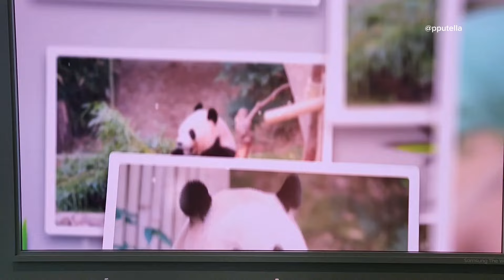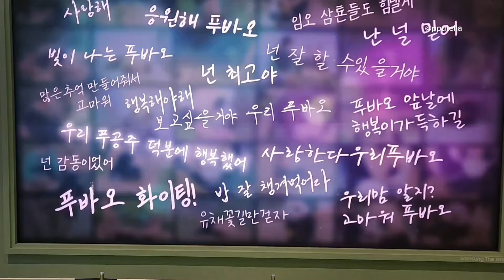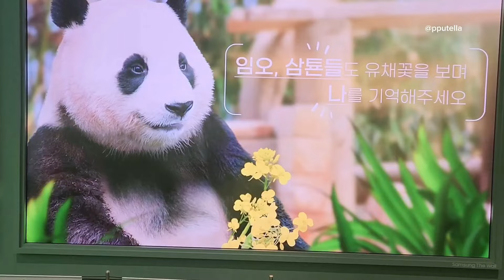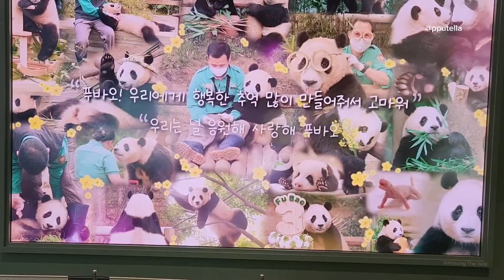판다월드 실내 대기실 푸바오 영상이 바꼈어요#Panda World Indoor Waiting area Fu Bao Video#푸바오#Fu bao#강철원사육사#에버랜드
24.03.15 오늘 실내10분 실외10분 관람으로 푸바오영상보며 기다리고  바오가족들 훨씬 길게 관람했어요